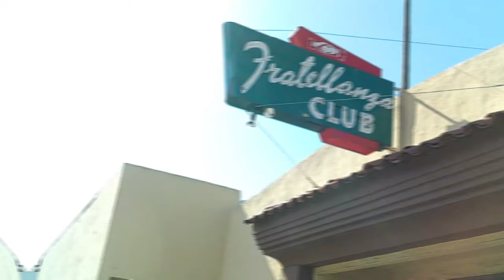YOUNG-ROKA (SHE SAID YOU CAN DO IT)(OFFICAIL) (MUSIC VIDEO)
4/8/2021 NEW  ALBUM DROP ON APRIL 26 2021 ALL STORES